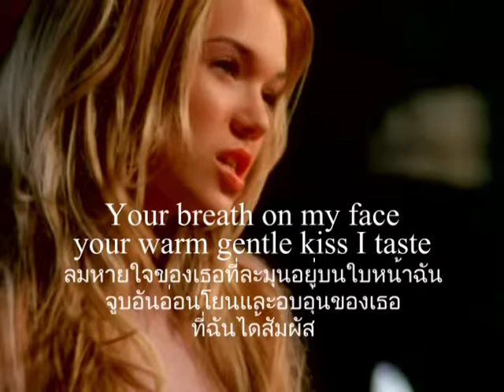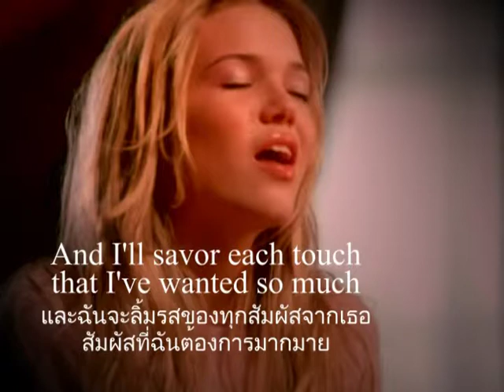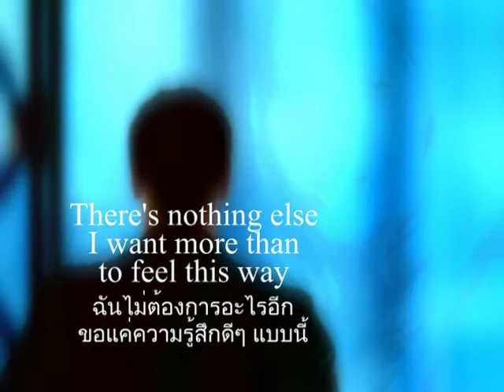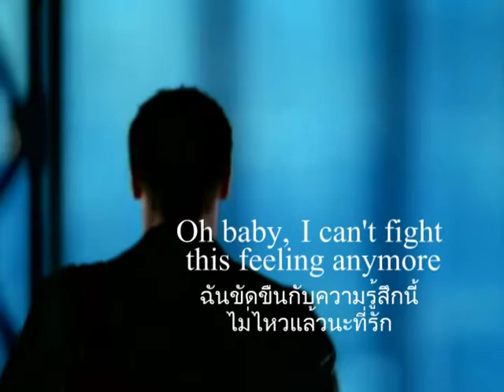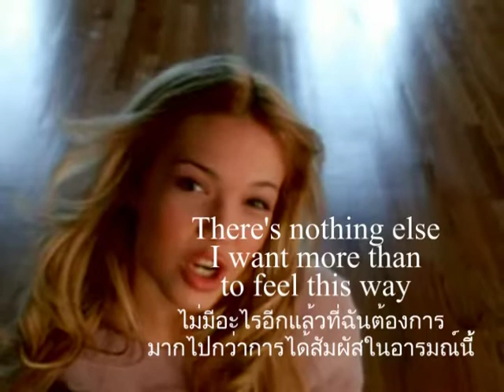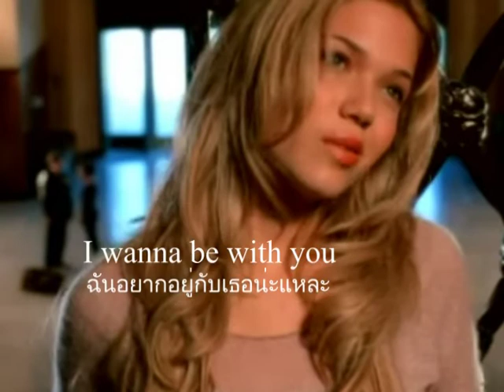I wanna be with you - Mandy Moore